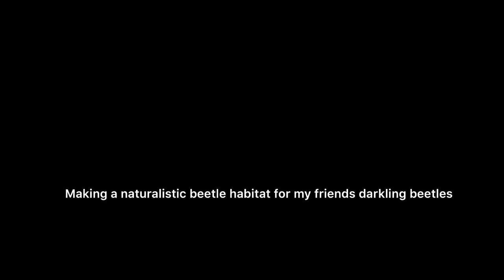Making a naturalistic darkling beetle enclosure